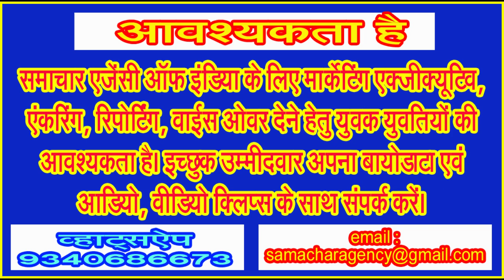आने वाले दिनों में भी हैं झमाझम के आसार, रविवार को रह सकता है दिन शुष्क!